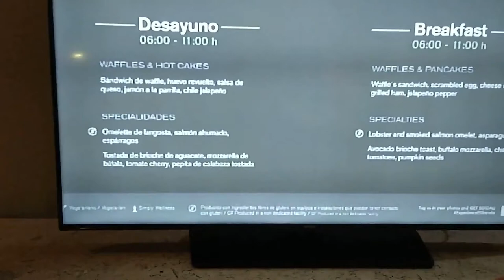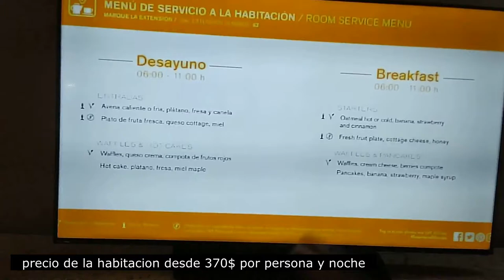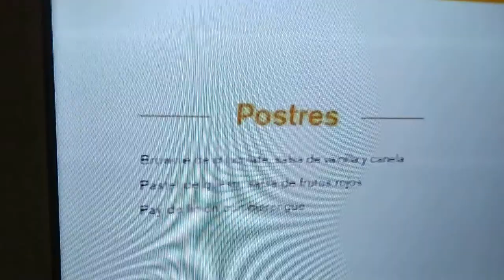Primeras impresiones del Dorado by karisma Cancún parte 1